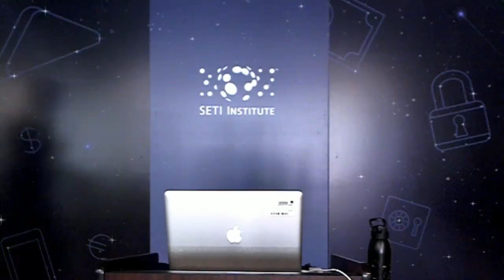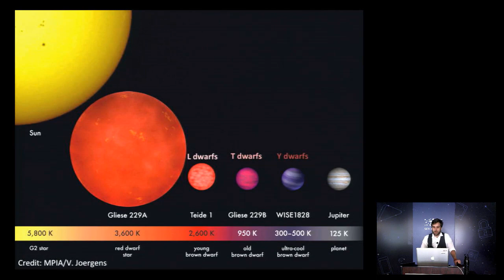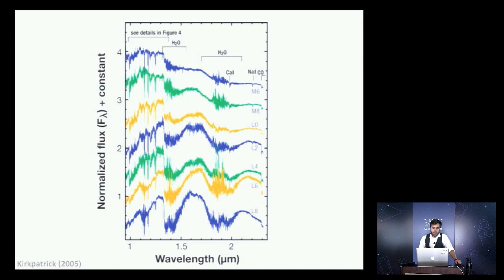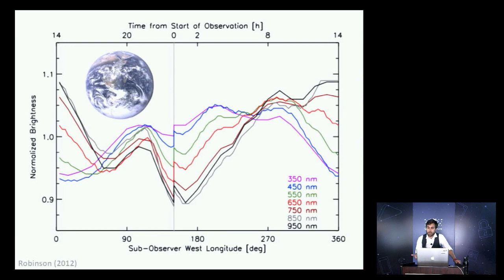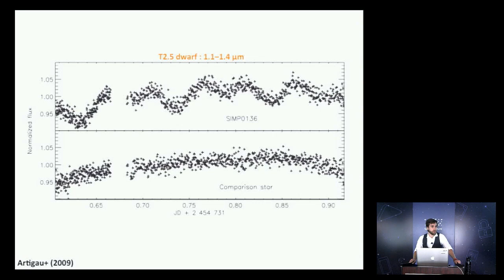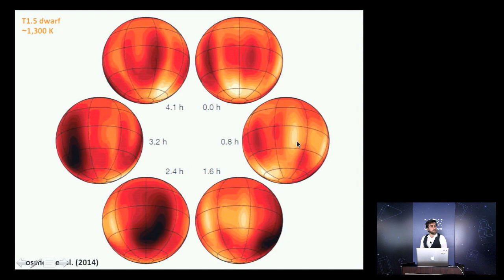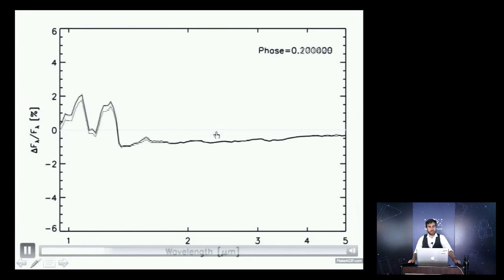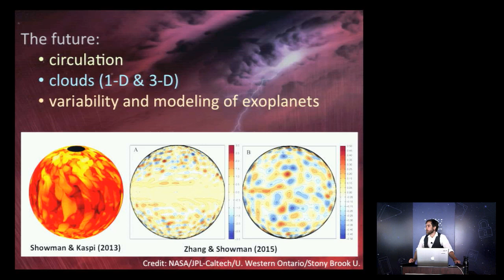Brown Dwarf Variability and implications for Exoplanets - Tyler Robinson (SETI Talks)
Brown dwarfs are sub-stellar objects that occupy the region of parameter space between gas giant planets, like Jupiter, and the smallest bona fide stars.  Since brown dwarfs never achieve sustained core hydrogen fusion, they are destined to cool over cosmic timescales from thousands to hundreds of degrees Kelvin.  Observations and models of these strange worlds reveal hydrogen-dominated atmospheres with a variety of trace molecular species, as well as metal, dust, and salt condensates.

Recent surveys and targeted observations have revealed that a substantial fraction of brown dwarfs have a brightness that varies in time, with some variations as large as 30% at certain wavelengths.  In this presentation, Dr. Robinson will review the atmospheric physics of brown dwarfs and the current state of variability observations, and he will discuss the various processes that likely cause brown dwarf variability, which include dynamical effects, temporally- and spatially-varying clouds, and associated atmospheric temperature fluctuations.